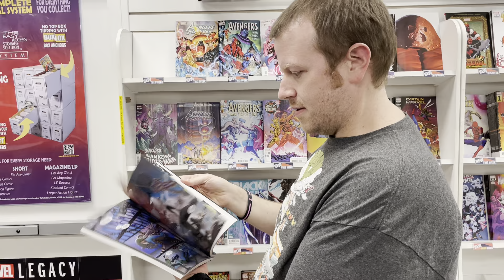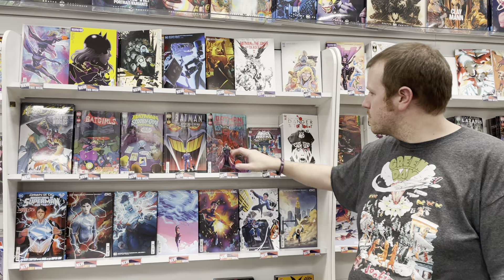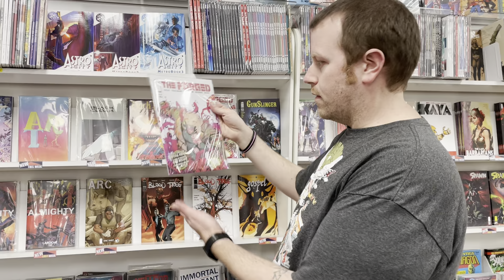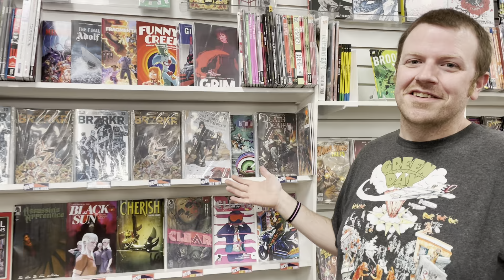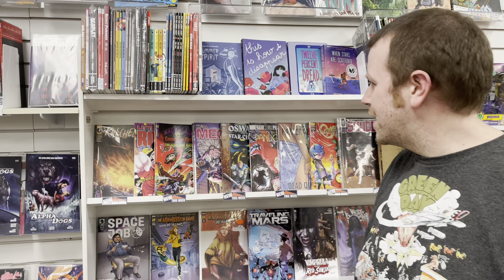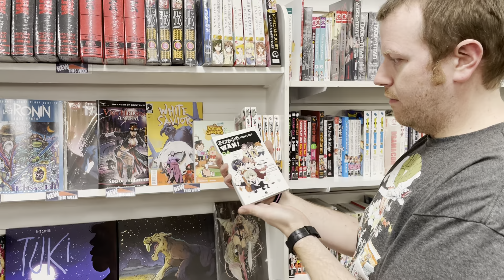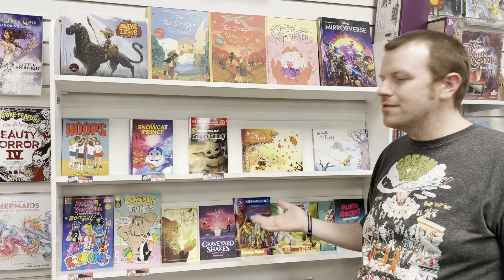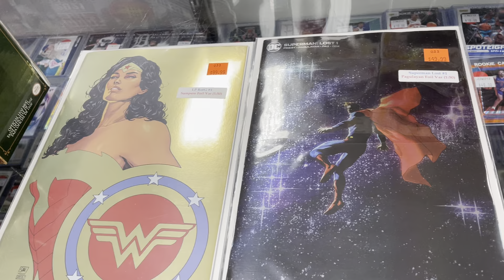New Comics [3/14/2023]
An X-Cellent week of comics featuring the finale of BRZRKR!